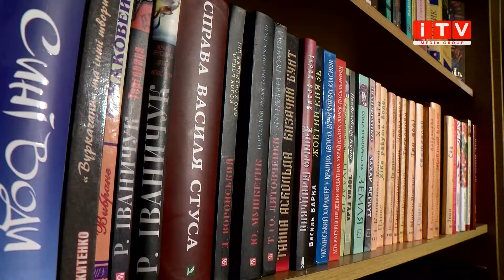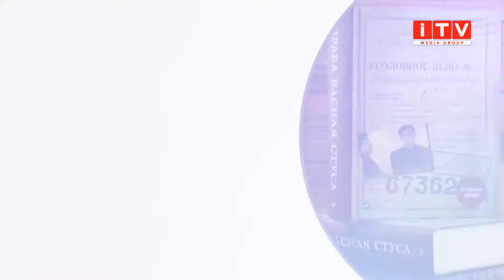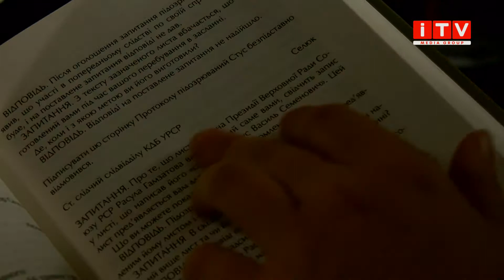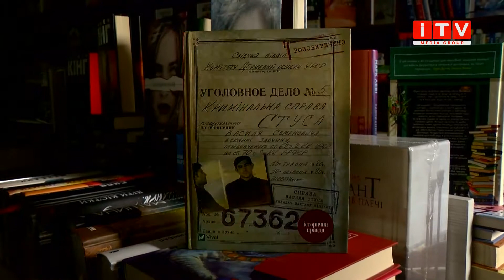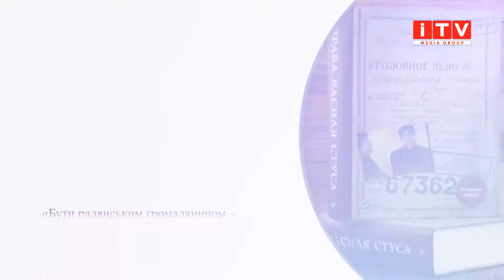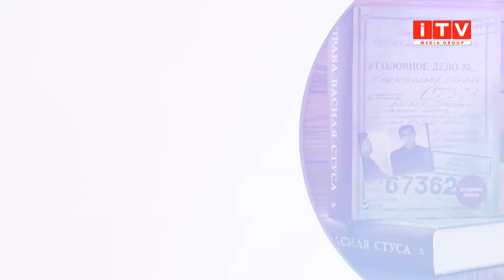ЛітЕра: "Не зараз придумали Стуса героєм" ("Справа Василя Стуса" Вахтанг Кіпіані)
Поговоримо про книгу "Справа Василя Стуса» Вахтанга Кіпіані. У книзі автор зібрав документи із шеститомної кримінальної справи, яка зберігається на полицях колишнього архіву КДБ та додав публікації з маловідомими фактами з життя поета. Ці документи пояснюють як і за що насправді судили українського дисидента. Більшість із них стали доступні завдяки декомунізації.